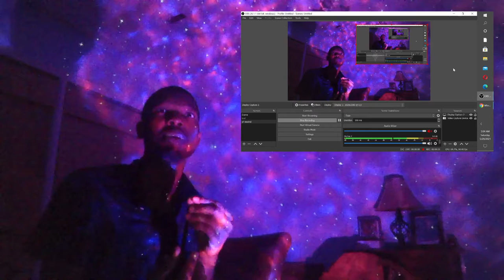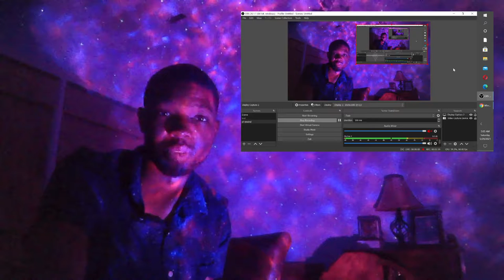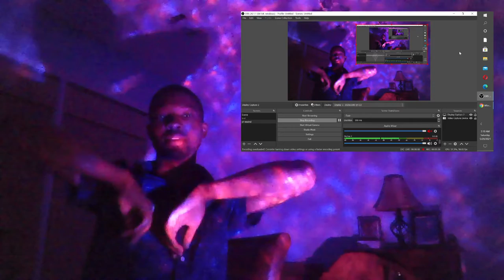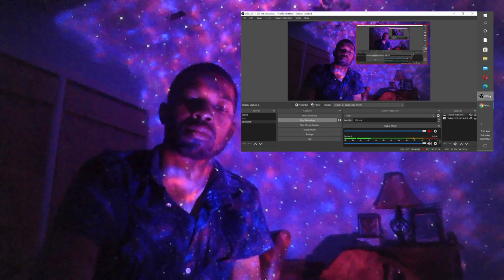JK D ANIMATOR REACTION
Highlights

My Apology Rant: 0:00 - 1:00

Intro: 1:00 - 1:25

Shouting Cole’s Name out Loud: 1:29 - 1:38

Singing Along: 2:08 - 2:20

Reminiscing: 2:22 - 2:42

Quoting Cole Video Game Reference: 2:55 - 3:05

Stank Face: 3:36 - 3:48

Favorite line on the track: 3:49 -3:57

Pretending to levitate: 4:08 - 4:15

Singing along: 4:50 - 5:20

Video/Song Review: 5:21 - 5:34

Outro : 5:35-5:52